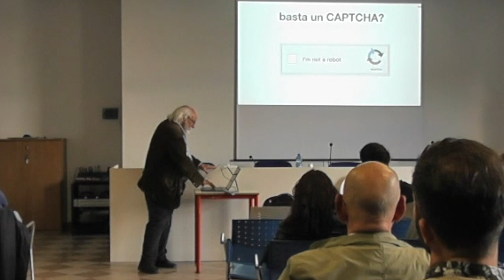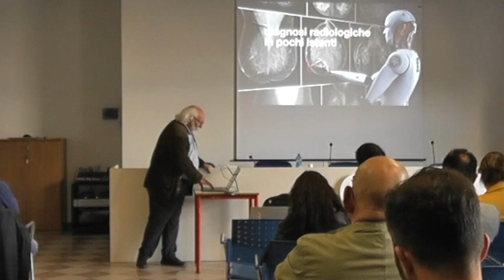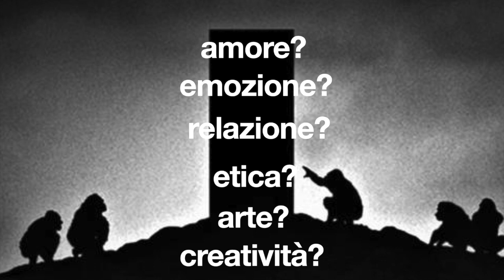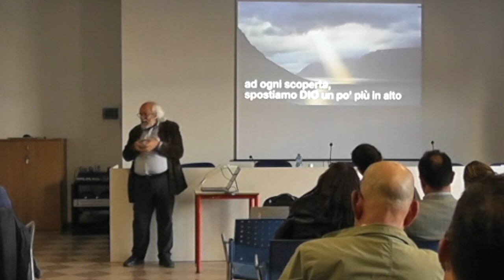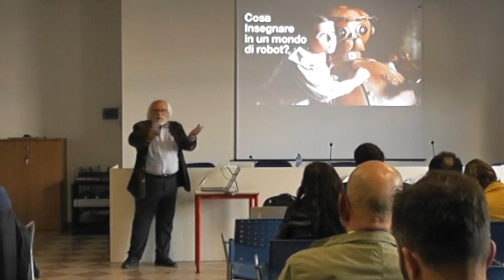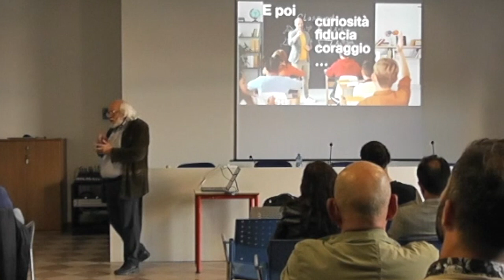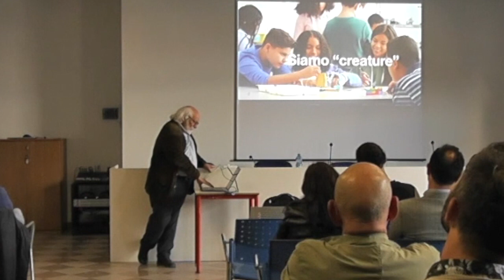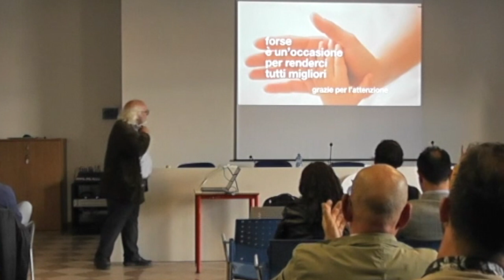InsegnareInUnMondoDiRobot 4/4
Lezione sull'intelligenza artificiale e l'insegnamento, Quarta Parte : Cosa ci rende umani? Conclusioni